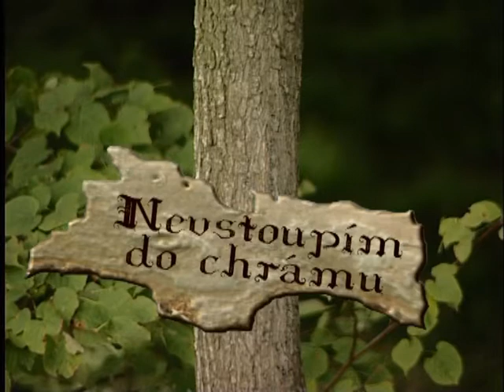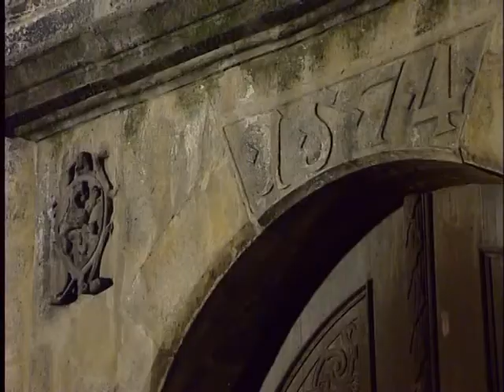KANTOŘI: Nevstoupím do chrámu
Skupina KANTOŔI má ve svém repertoáru i několik skladeb z pera autorů s modrou krví. Dokladem je i píseň španělského krále Alfonse X., již českým textem opatřil Josef Tejkl a v níž uplatnila kapela i své historické nástroje. Klip byl pro DVD "Proč bysme veselí nebyli" natočen u katedrály sv. Ducha v Hradci Králové. Více na